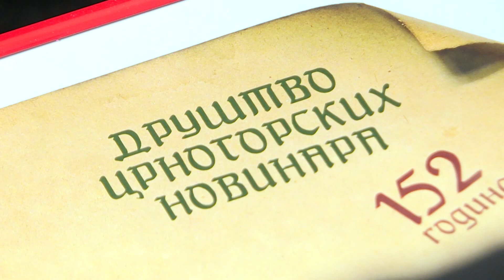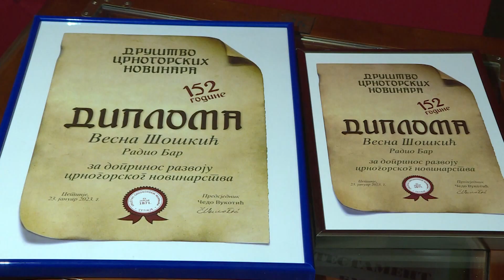NAGRADA ZA MLADOG NOVINARA URUČENA NAŠEM KOLEGI ALEKSANDRU NIKČEVIĆU